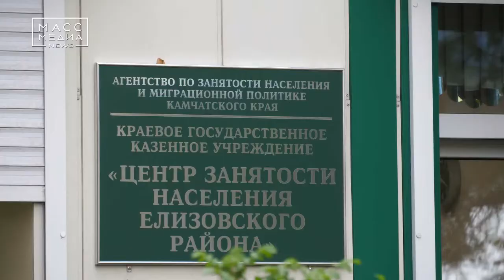День открытых дверь в Центре занятости | Новости сегодня | Происшествия | Масс Медиа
День открытых дверей для людей пенсионного и предпенсионного возраста состоялся в центре занятости населения Елизовского района.  Его специалисты информировали гостей об оказании государственных услуг, знакомили их с актуальной информацией о состоянии рынка труда и предлагали множество других услуг.

Подобные мероприятия проводятся Елизовским центром занятости часто, многие работодатели активно принимают в них участие, так как для них это большая возможность привлечь новых специалистов. И как оказалось, люди пенсионного и предпенсионного возраста ценятся ничуть не меньше молодых специалистов.

Посетители ярмарки отмечали важность и необходимость проведения подобных мероприятий.

Добавим, что все желающие, кто не смог лично посетить ярмарку могут узнать о возможности подбора подходящей работы через портал «Работа в России»